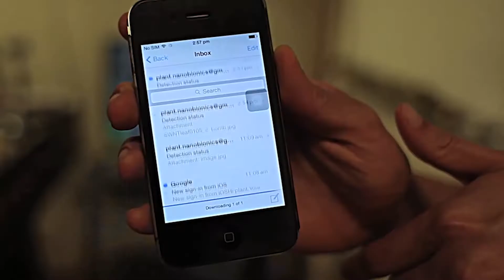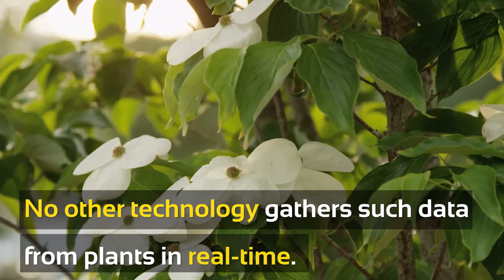Plantea: High-Tech Sensor to Monitor Plant Health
Without real-time data from plants, farmers often don’t know how crops respond to environmental conditions before harvest. As a result, farmers' efforts to maximize food production are ineffective. Plantea invented sensor technologies that monitor plant health, growth, and environment in real-time, allowing farmers to capture immediate feedback and grow more produce with fewer resources. Plantea is working to sell subscriptions to their growing sensors and software, and the team has plans to build self-controlling farming environments that automatically set growth conditions to maximize food production.